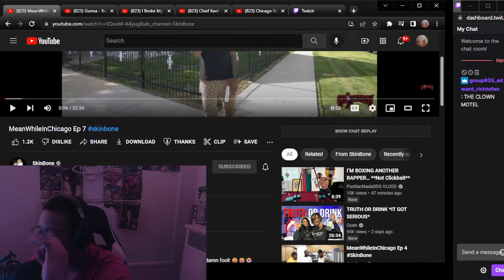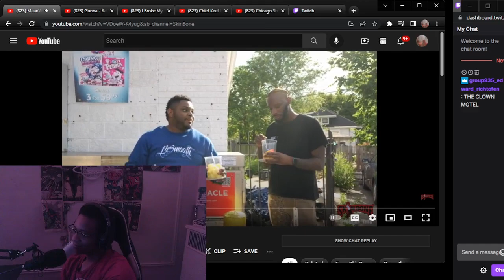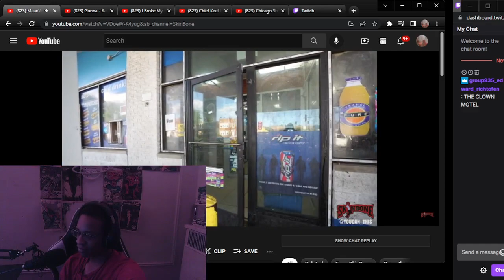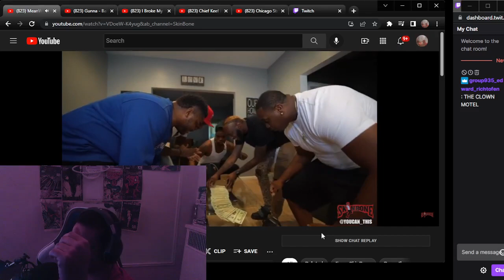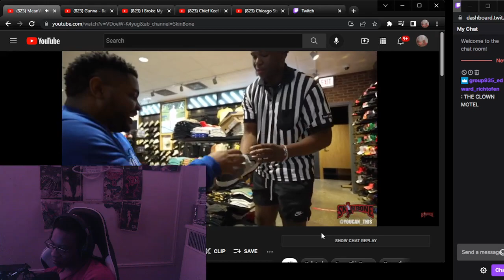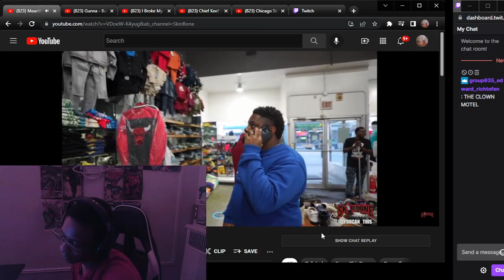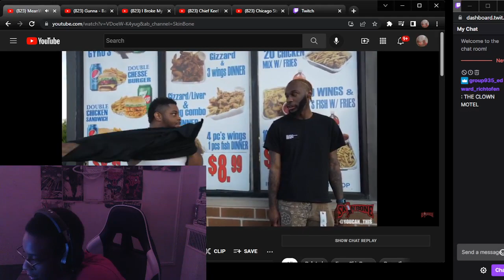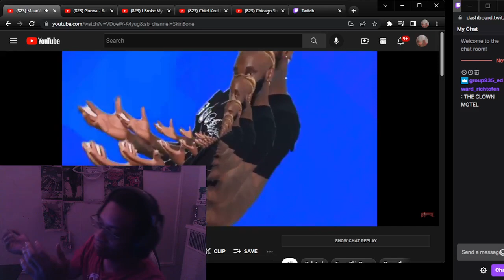FUNNY REACTION TO MeanWhileInChicago Ep 7